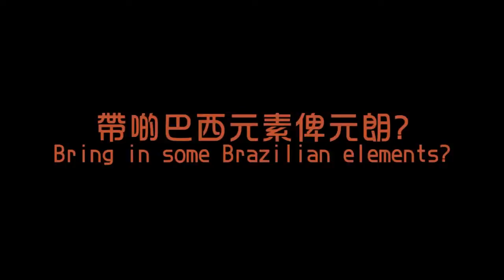2014-15 元朗足球隊 球員專訪#2 法比奧 YLFC Interviews #2 Fabio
2014-15球季 元朗足球隊 球員專訪第二集 法比奧
2014-15 Yuen Long FC Interview with our Stars #2 Fabio

Album : Sympathique
Label : Heinz Records

由球迷以非牟利形式製作。
Non profitable video produced by fans.